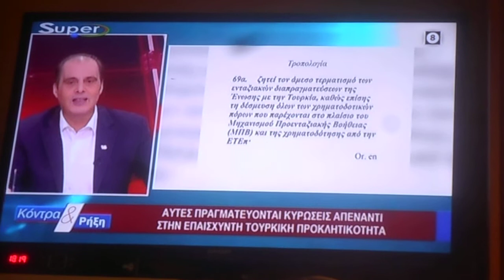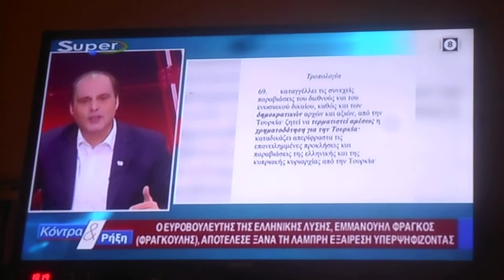^ ΧΑΛΚΗ και ΤΗΛΟΣ νησιά μας 22/11/2020 DSCN7576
ΧΑΛΚΗ  και ΤΗΛΟΣ νησιά μας  22/11/2020